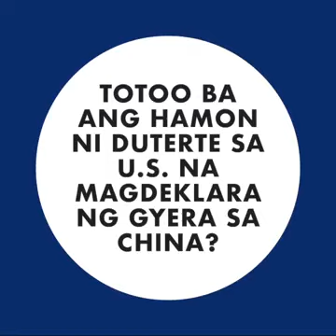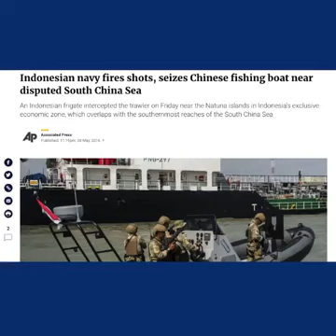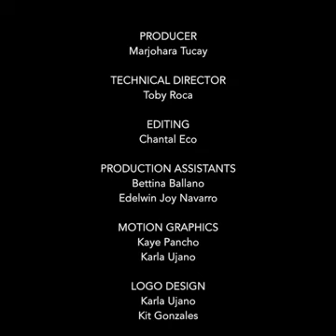YAN ANG TOTOO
Ang issue ng pangulo tungkol sa China policy sa WPS. Sa totoo, dehadong dehado na tayo. sa pakikisama sa China dahil sa walang malinaw na foreign strategy ang kasalukuyang administration..